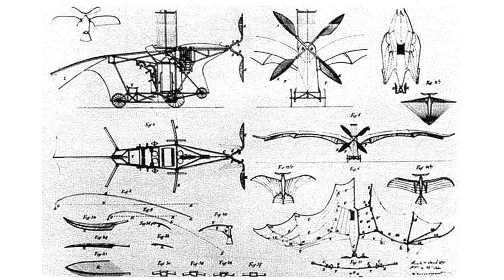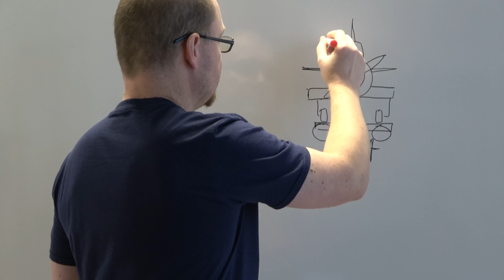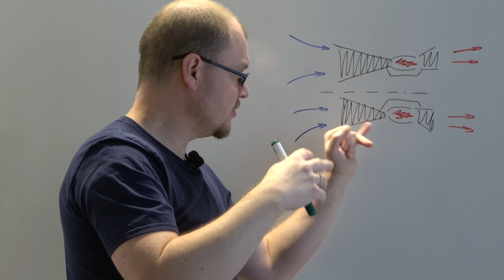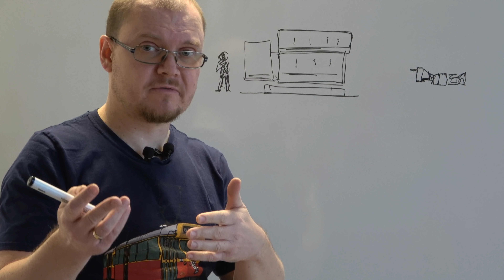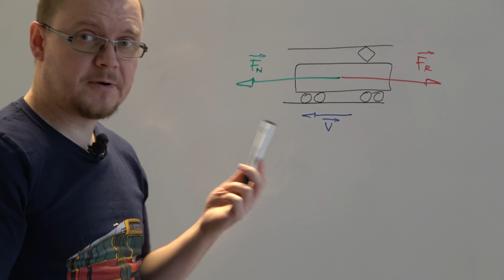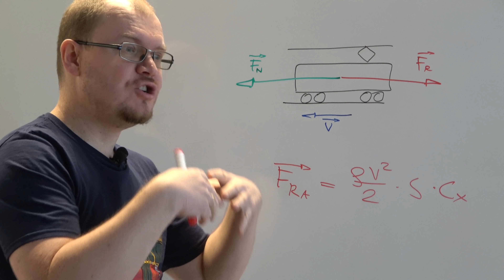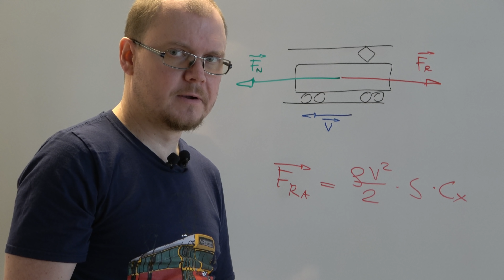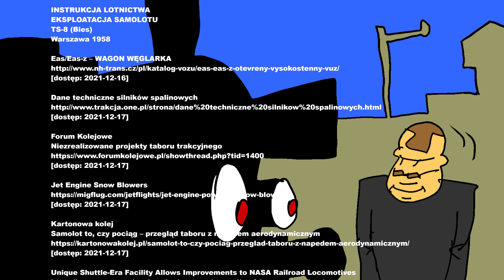Po kolei z Kuleckim - Odcinek 133 - Szyny i skrzydła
17 grudnia 1903 uznawany jest za początek historii lotnictwa. Kolej wtedy miała już za sobą wiek rozwoju i była dyscypliną bardzo zaawansowaną. Czy te dwie z pozoru odległe dziedziny techniki - kolejnictwo i lotnictwo - mają jakieś punkty wspólne?
Odcinek zawiera elementy audiodeskrypcji.